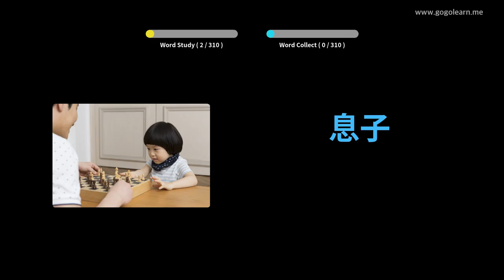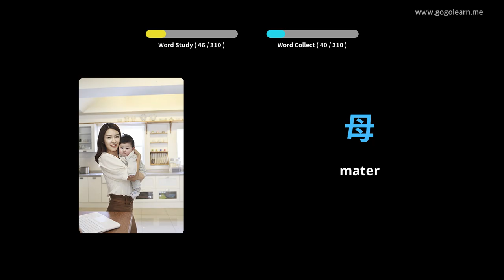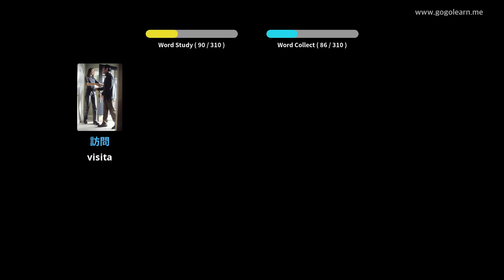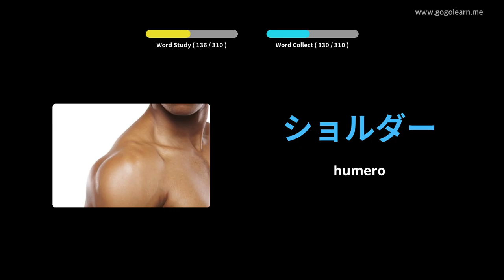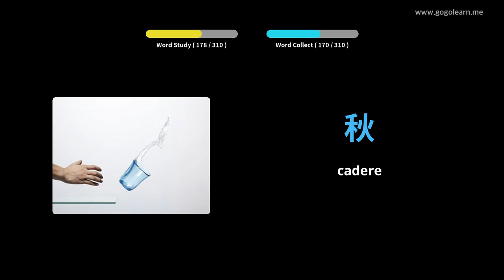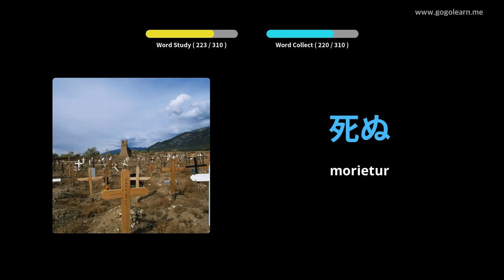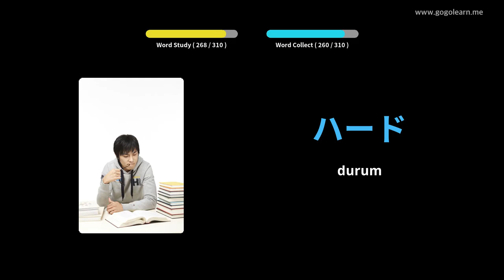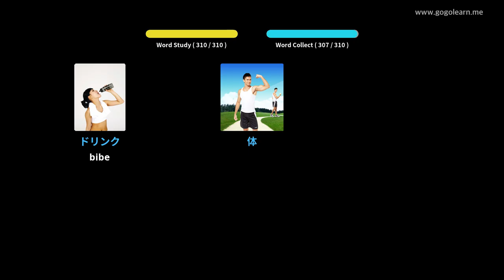Latina Italica audierat Coegi | Golearn